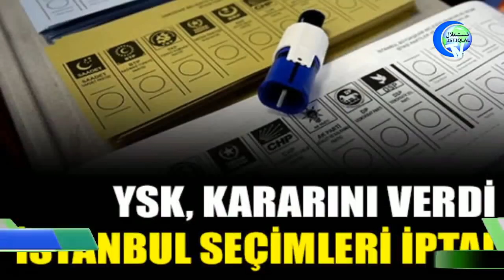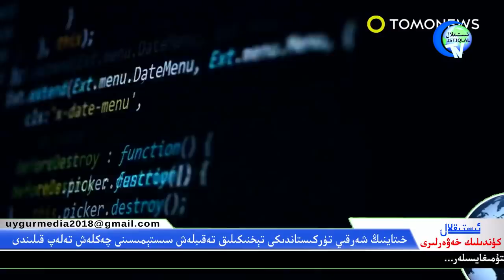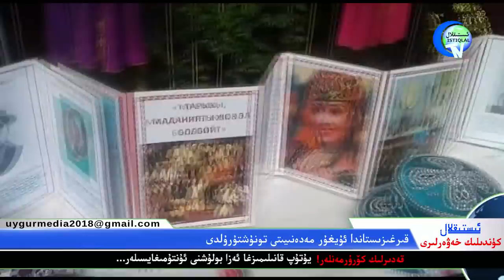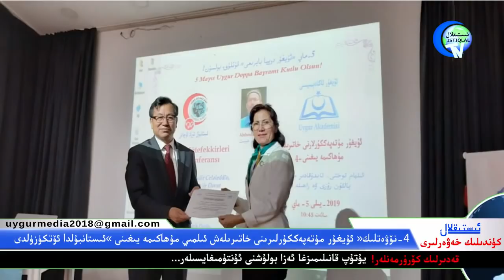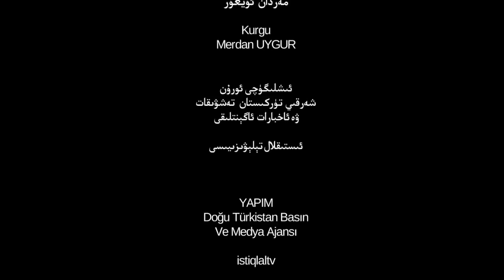ئىستىقلال كۈندىلىك خەۋەرلىرى 2019-05-07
كۈندۈلۈك مۇھىم خەۋەرلەر